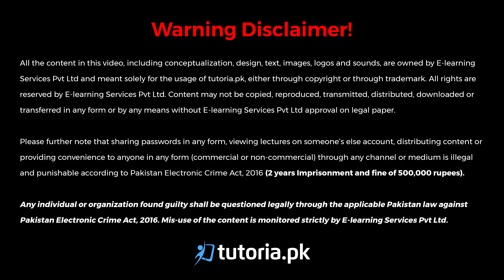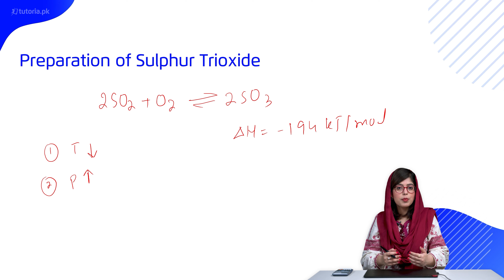Chemistry Class 11 | Punjab Board | Ch 8 | Topic 1 | Preparation of Trioxide | in urdu | tutoria.pk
Let’s take a look at the Chapter 8 of Chemistry of Grade 11 Punjab Board “Chemical Equilibrium”.

The instructor explains in the beginning of chapter regarding chemical equilibrium in terms of a reversible reaction. The teacher further explains both forward and reverse reactions and describes the microscopic characteristic of each.

In this video, you will study Chemistry Grade 11 Chapter 8 Topic 1 "Preparation of Trioxide" by instructor Rimsha Sehar.